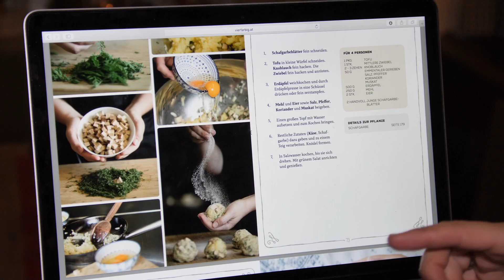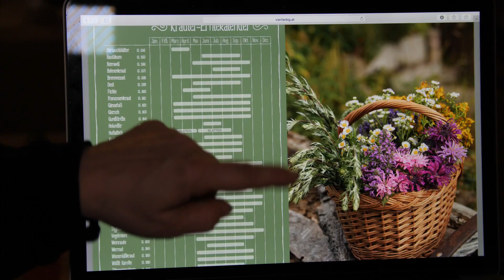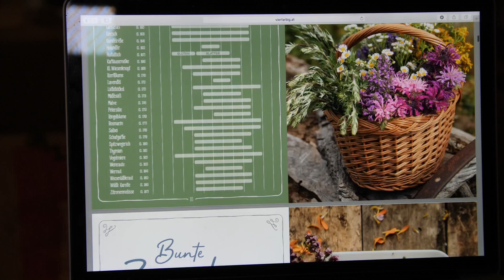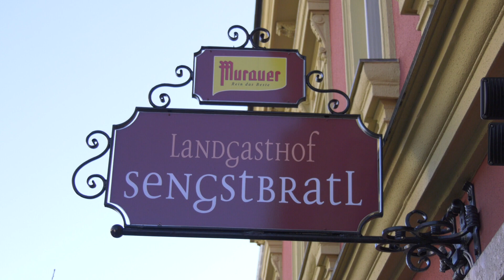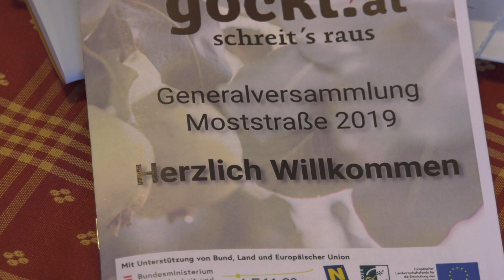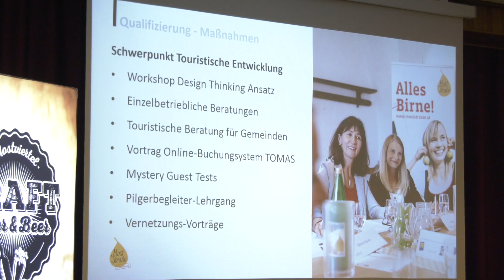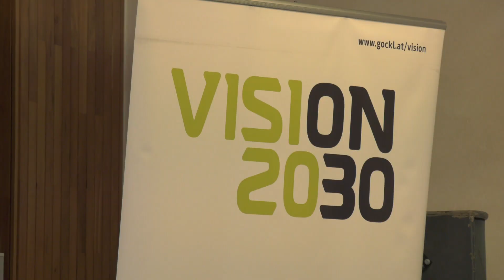„Häferlgucker - Moststraße“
Die Rezepte im neuen Kräuterkochbuch der Moststraße sind so bunt wie das Mostviertel selbst. Gemeinsam mit der Top-Fotografin Doris Schwarz-König und Christian Haberhauer, vom LEADER-Management Moststraße, hat Sigrid Hagen hier großartiges geleistet.
Wir haben Häferlgucker gespielt und ein paar g'schmackige Rezepte ausprobiert!

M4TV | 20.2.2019